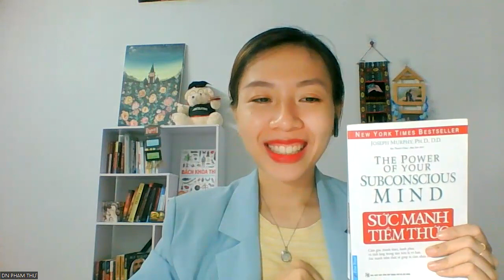CÁCH VƯỢT QUA NỖI SỢ BÁN HÀNG